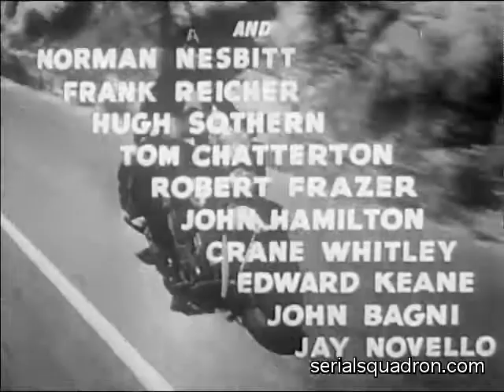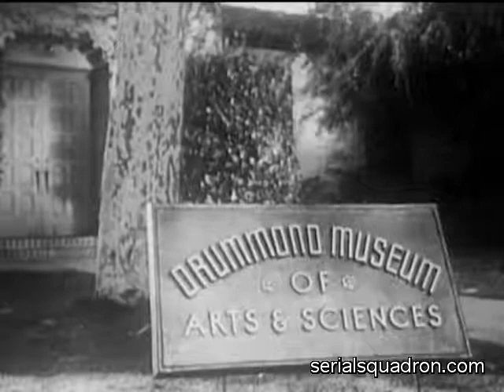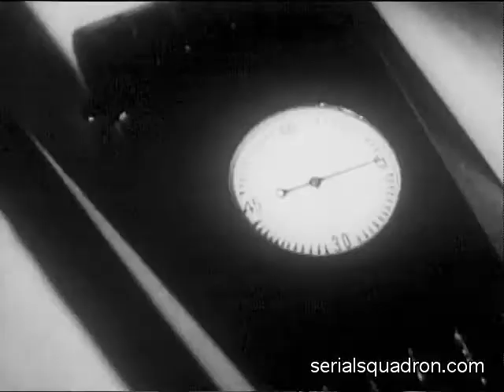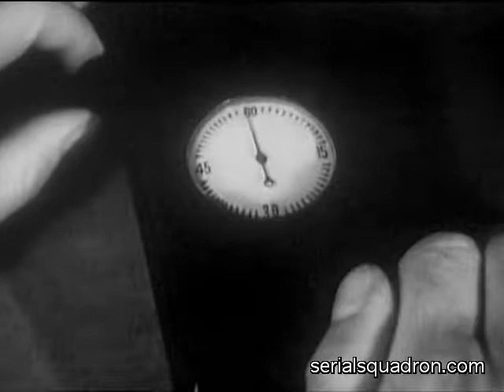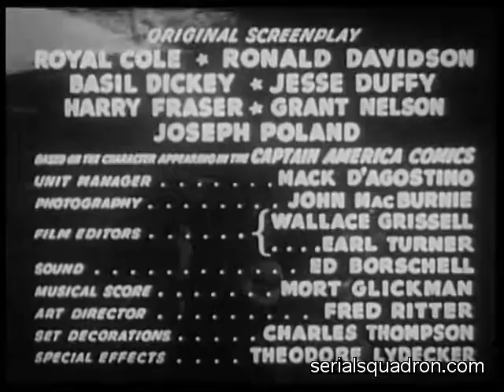CAPTAIN AMERICA Serial Restored Chapter 13: Skyscraper Plunge